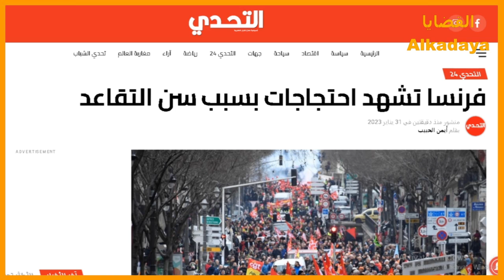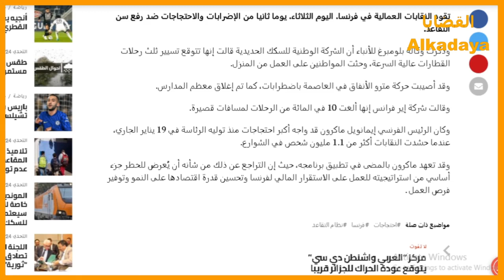فرنسا تشهد احتـ**ـجاجات ضخمة لهذا السبب . . ! ! Retraite - France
بفرنسا النقـ**ـابات العمالية في يومها الثاني من الإضـ**ـرابات و الاحتـ**ـجاجات ضـ**ـد رفـ**ـع سن التقاعد 2023 .